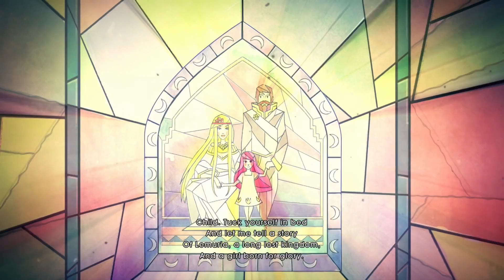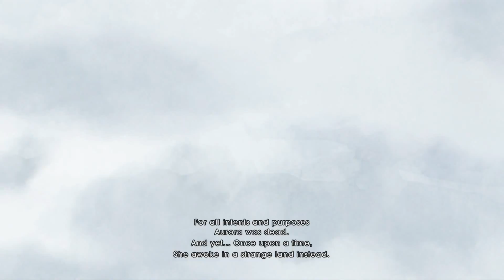Let's Play Child Of Light - Gameplay Walkthrough - The Girl and The Firefly - Part 1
❤ Please consider helping the channel by becoming a Patron ❤

Child Of Light Gameplay Walkthrough Part 1. Let's Play through the Child Of Light story on the PS4 in full 1080p HD.

My Child Of Light Walkthrough will include the entire story of this RPG.

Fuzz